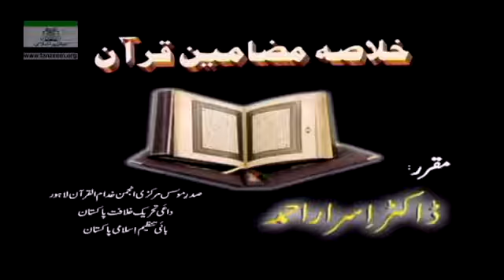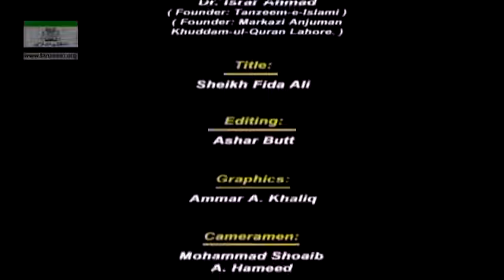Khulasa Mazameen e Quran | Surah Saba 09 to Surah Yaseen 83 | By Dr Israr Ahmed. 38/55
Khulasa Mazameen e Quran by Dr israr ahmed.